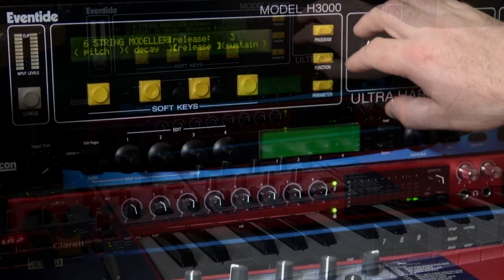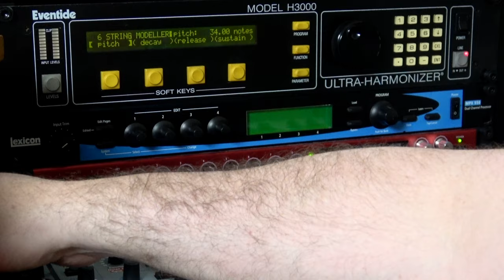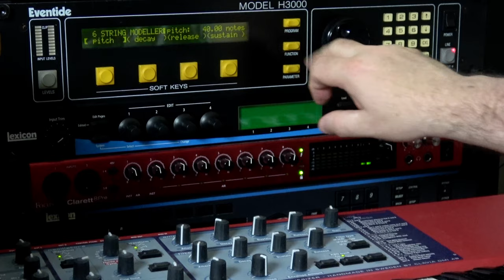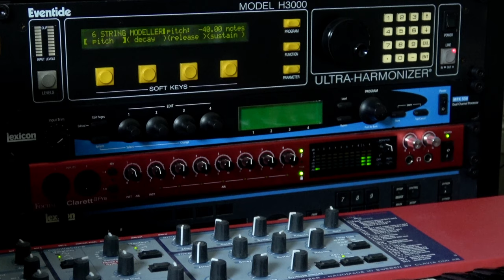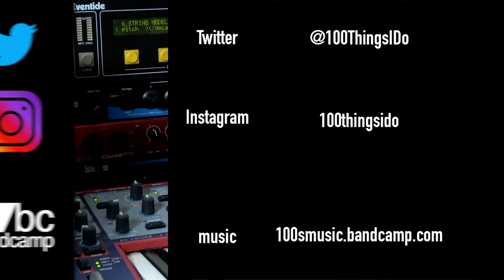Eventide H3000 : String Modeller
I keep getting asked to feature the H3000 a little more. It's a truly mythic beast and even today there is no plugin that covers all the features of the H3000 (not that I know of anyway). I thought we would take a look at the String Modeller algorithm keeping it synth related, I'm guessing its based on Eventides own take on Karplus–Strong as it has all the same components, noise, resonance, delay lines etc...